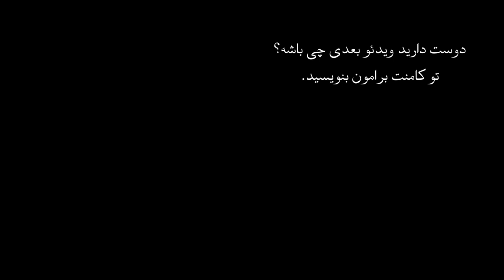اپیزود بیستم پرونده های جنایی - پرونده ناپدید شدن مورا موری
هفده سال پیش، مورا موری بیست و یک ساله بعد از تصادف با یک درخت، به صورت مرموزی ناپدید شد، در این اپیزود ما داستان ناپدید شدن او و سناریوهایی که وجود داره میپردازیم